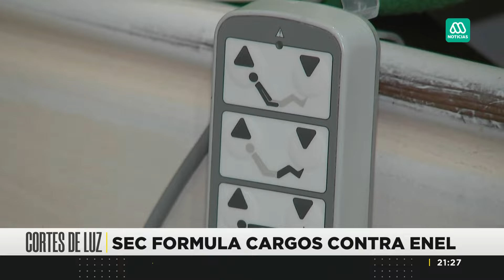"Quería respirar y no podía": Tres electrodependientes fallecen por cortes de luz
SEC demandó a Enel por la muerte de tres personas electrodependientes tras los cortes de luz que afectaron a la Región Metropolitana durante el último temporal de lluvias y viento.